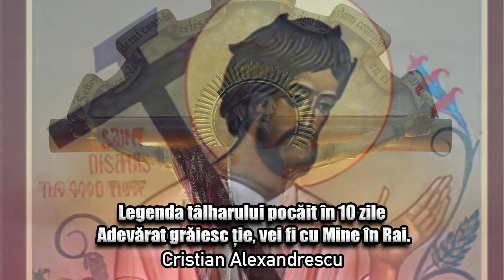Legenda Talharului Pocait In 10 Zile * Adevarat Graiesc Tie, Vei Fi Cu Mine In Rai